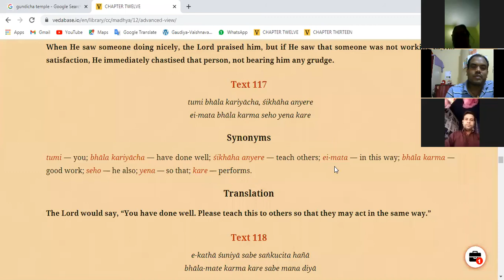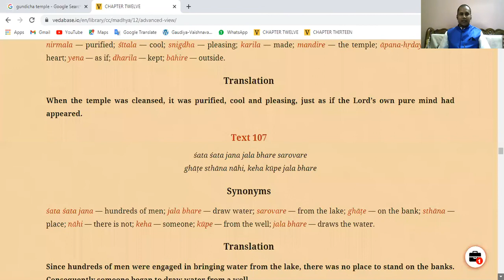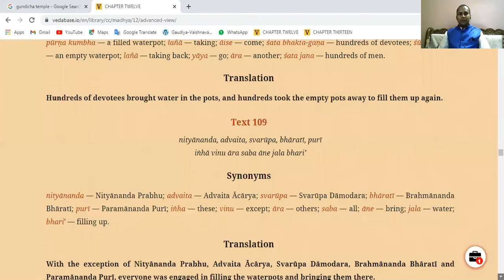(Part-4) JAGANNATH KATHA Lecture Given By Jagannath Dev Das On Zoom Cloud.